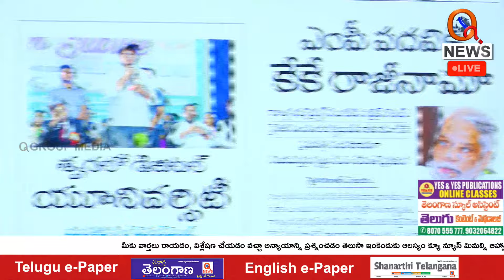ఎంపీ పదవికి కేకే రాజీనామా | Teenmarmallanna | QnewsHD